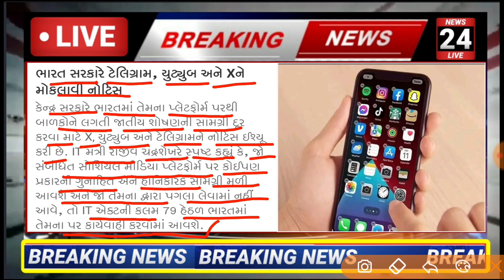Breaking: આજના તાજા સમાચાર#gujarat_news